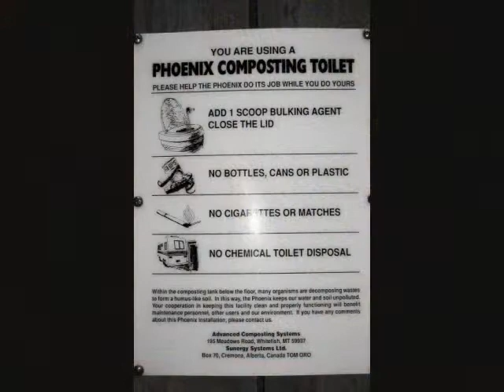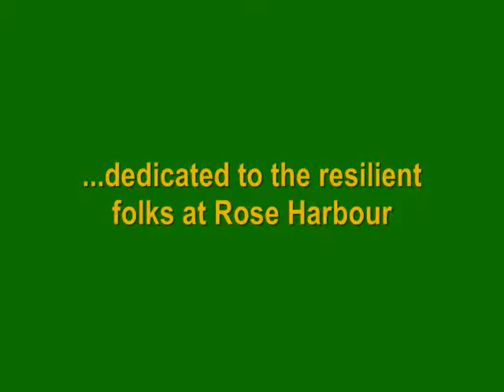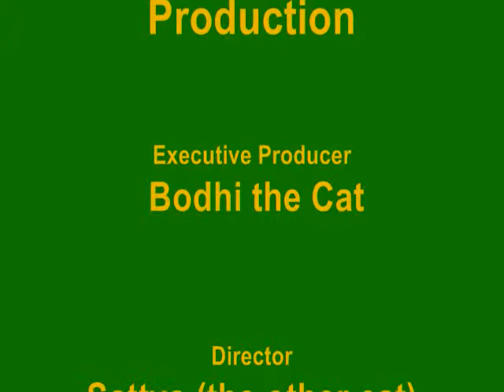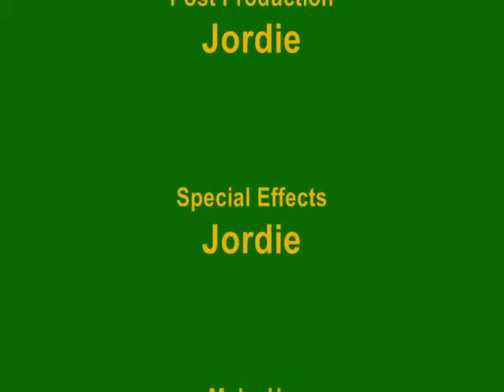Windy Hot Springs and Roses (Haida Gwaii Part 4)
The adventures of a 2 person team  circumnavigating Haida Gwaii by sea kayak is featured. The figure of eight journey took place in 2006 and 2007 -- this section focuses on the 2006 paddle from Windy Bay to Rose Harbour along the east side of South Morsbey -- with paddlers Audrey and Monique and our new friend Wolf White Water (Jonas). An urgent medavac was required to assist one of the team members -- the rescue is also featured.